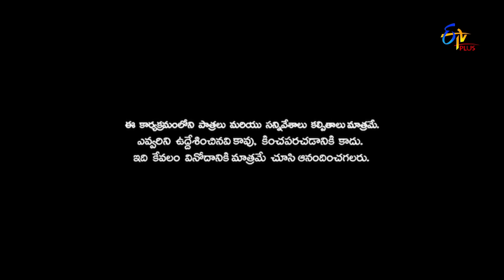Patas 2 | Nooka Raju & Rithwika Sri Performance | 16th April 2019 | ETV Plus